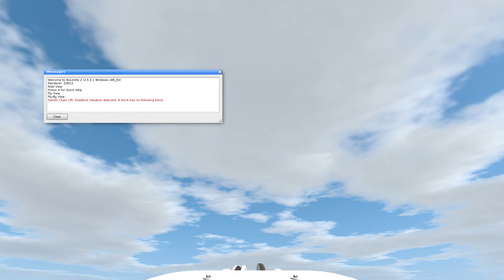1st Rollercoaster in a while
IDK its stats but its a little over 200ft